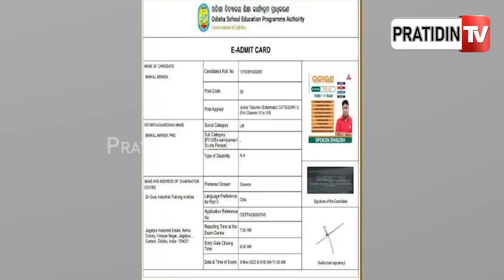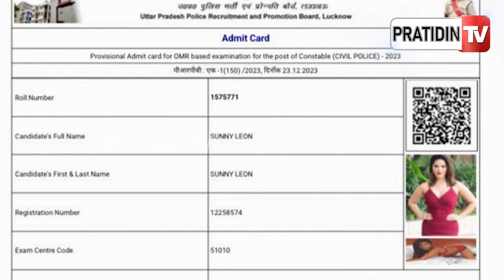କନେଷ୍ଟବଳ ଚାକିରି ଚାହୁଁଛନ୍ତି ସନି ଲିଓନି ! ଆଡମିଟ୍ କାର୍ଡ ଫଟୋ ଭାଇରାଲ | Sunny Leone's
କନେଷ୍ଟବଳ ଚାକିରି ଚାହୁଁଛନ୍ତି ସନି ଲିଓନି ! ଆଡମିଟ୍ କାର୍ଡ ଫଟୋ ଭାଇରାଲ | Sunny Leone's photo on UP Police exam admit card, post goes viral